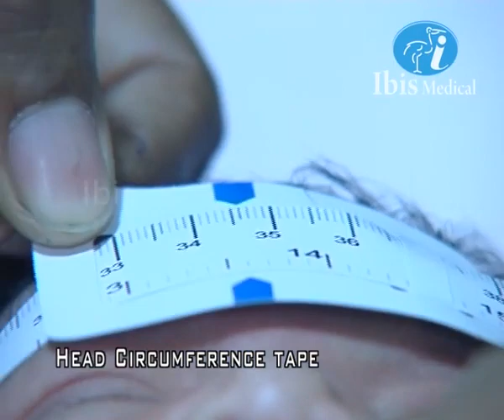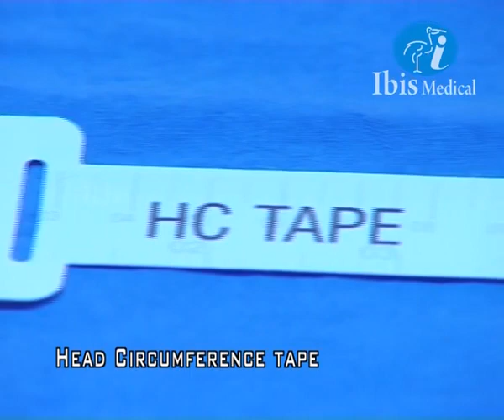IBIS Head Circumference Measuring tape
Infant head circumference is one of the prime parameters in pediatric neurological examination and infant growth monitoring. The non stretchable and non tearable, flexible PV Ibis Infant Head Circumference is ideal for measuring the baby’s head circumferences.